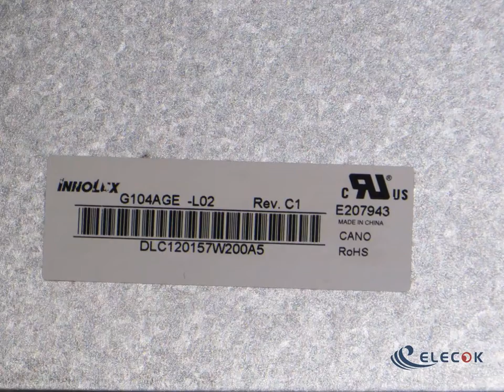G104AGE-L02 10.4" a-Si TFT-LCD Panel for used